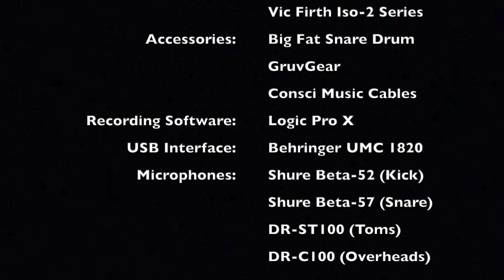Exalt The Lord (Drum Cover) - Lindell Cooley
Lindell Cooley cover from the MMI Music album: Encounter Worship, Vol. 3

Band:
Bill Ancira - Hammond B3
Lindell Cooley - Keyboards
Lenny LeBlanc - Acoustic Guitar
Gary Lunn - Bass
Glenn Pearce - Electric Guitar
Scott Williamson - Drums

                             Gear:
Cymbals: Diril Cymbals
Drumheads: Code Drumheads
Drumsticks: Vic Firth Extreme 5AN
Percussion: LP Percussion
                      Remo Percussion
                      Rhythm Tech Percussion
                      Treeworks Chimes
Accessories: Big Fat Snare Drum
                        GruvGear
Recording Software: Logic Pro X
USB Interface: Behringer U-Phoria UMC 1820
Microphones: Shure Beta-52 (Kick)